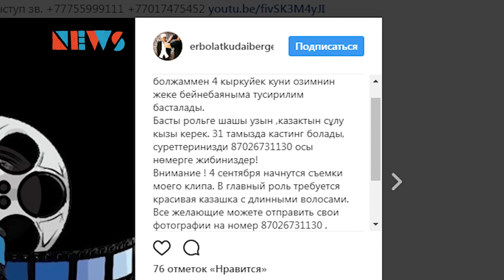Ерболат Құдайберген іріктеу жариялауда